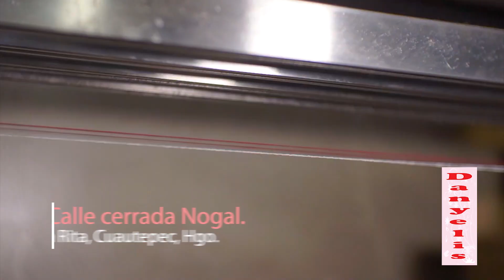Danyelis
Video Corporativo para la Empresa Danielis.
Empresa Textil.